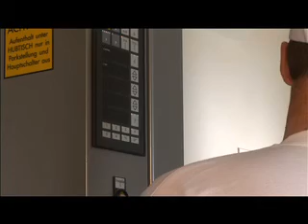MIWE athlet L Mallersdorf